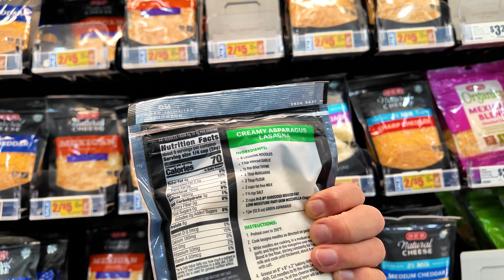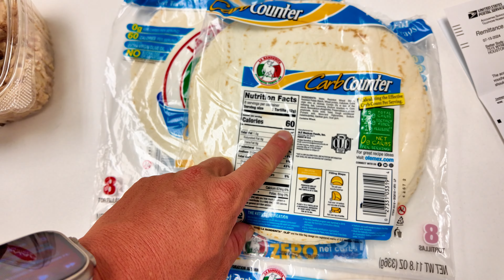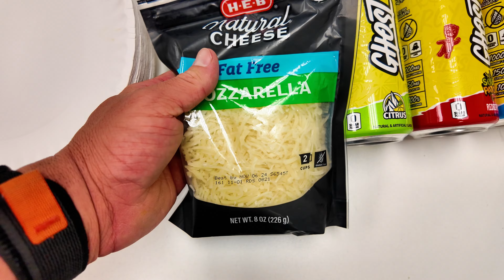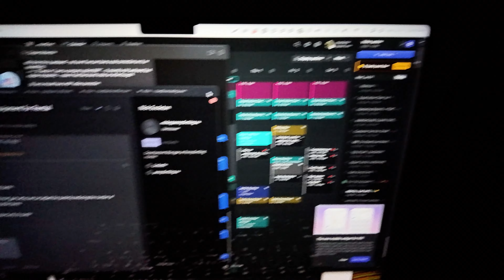Staying on a LOW Calorie Deficit While Traveling: Houston, Miami, & Calgary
32/52

Welcome to my latest upload: In this video, I take you through an action-packed day featuring three intense workouts. We kick off with a morning lift and content shoot at the Better Body Equipment Miami gym, followed by a massive CrossFit session at Peak 360 with Rad Shoes. It was an amazing opportunity to meet some incredible people in the fitness community.

After that, I embarked on a challenging 100km bike ride and ended the day by making pizzas—all while keeping within my calorie goals. Join me for a behind-the-scenes look at my routine, fitness tips, and how I balance intense workouts with proper nutrition.

This video is filled with motivation, personal insights, and practical advice to inspire your own fitness journey. Don't miss it!

0:00 Introduction
1:50 Peak Plate Drop
2:23 Full line up of the vlog
4:05 Houston Arrival
8:40 HEB Grocery Haul & Warehouse Reivew
12:59 Calgary Arrival
16:08 Hotel Gym Lift & Cardio
17:14 Video Recap Summary & Final Tips